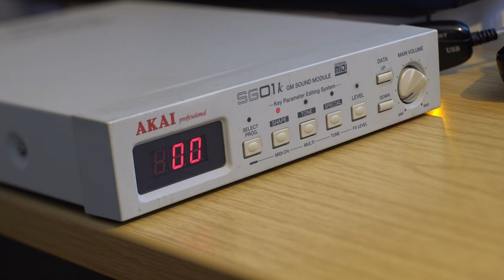Indiana Jones and the Fate of Atlantis - Theme and Opening Credits on Akai SG01k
Theme of Indiana Jones and the Fate of Atlantis, played by Akai SG01k GM Sound Module from 1995.